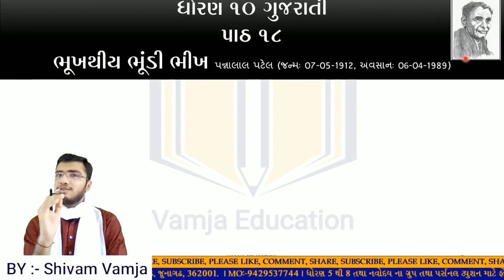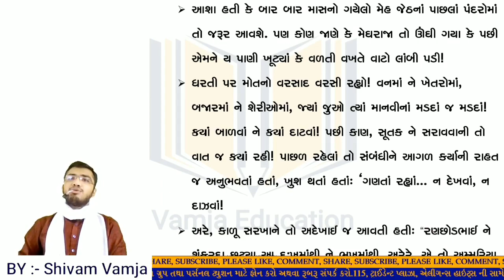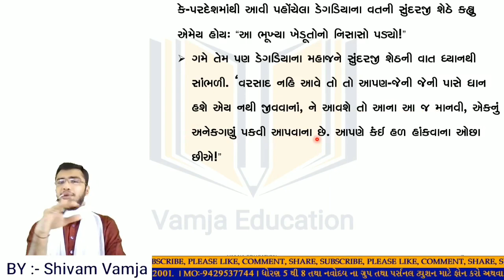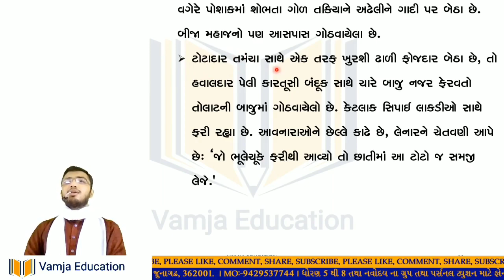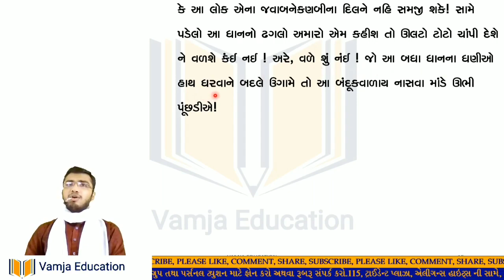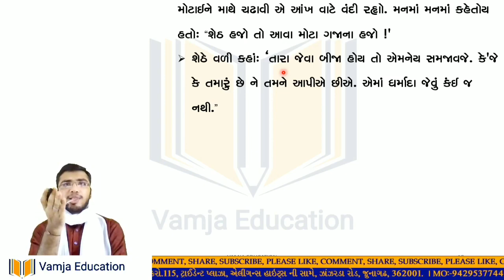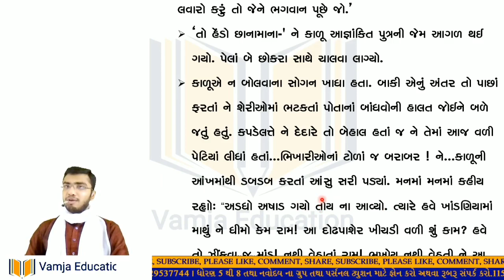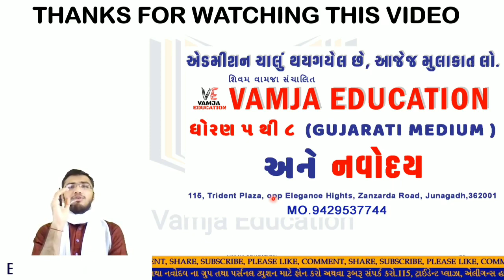std 10 gujarati chapter 18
Your Query -
1) standard 10 gujarati
2) std 10 gujarati
3) standard 10 gujarati gujarati medium
4) std 10 gujarati ch 18
5) tat,tet exam
6) new ncert course
7) gseb
8) std 10 guj
9) std 10 guj ch 18
10) ભૂખથીય ભૂંડી ભીખ
11) bhukhthiy bhundi bhikh
12) ssc gujarati
13) dhoran 10 gujarati